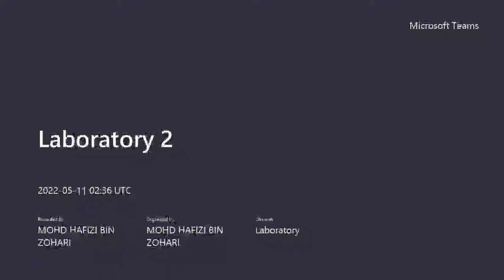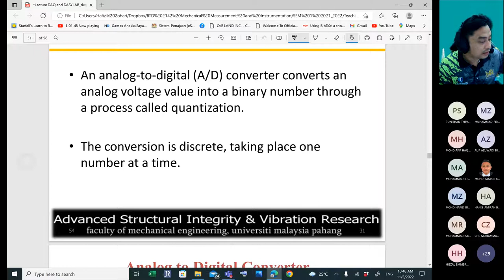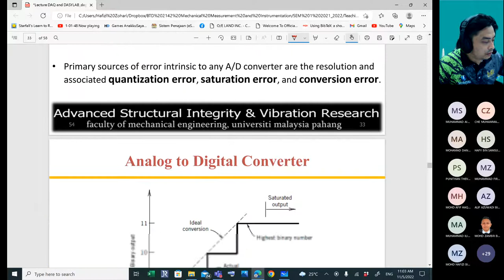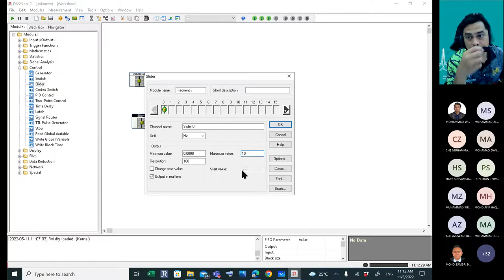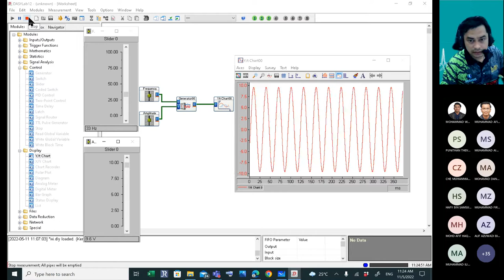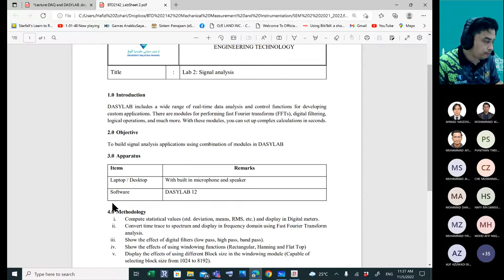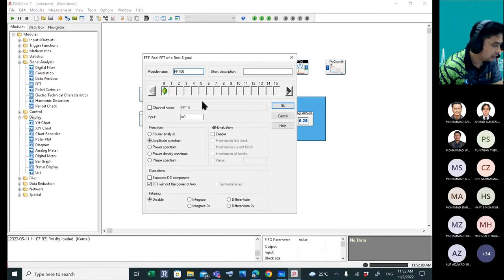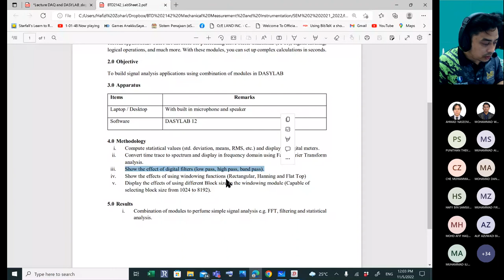BTD2142: DAQ and Virtual Instrumentation with DASYLAB - Part 2